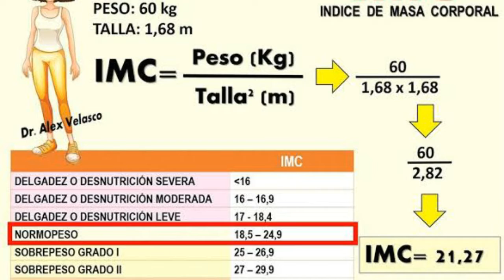👉¿Como saber si tengo OBESIDAD Y SOBREPESO?👈 - JeanAQ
Quieres saber si tienes SOBREPESO U OBESIDAD ?
En este video lo sabrás de una manera MUY SENCILLA!